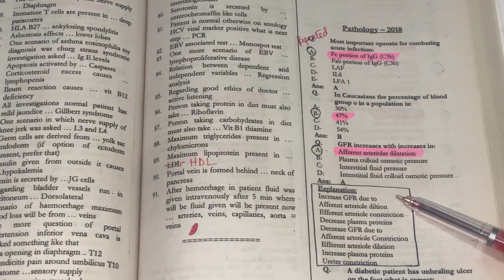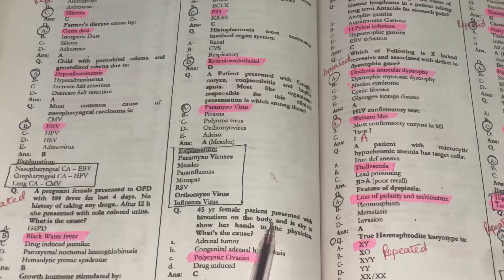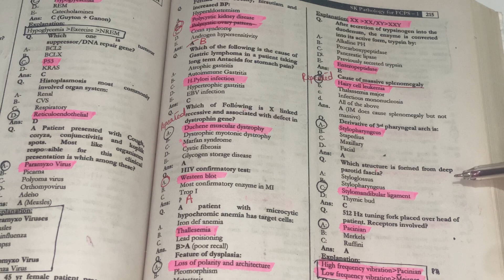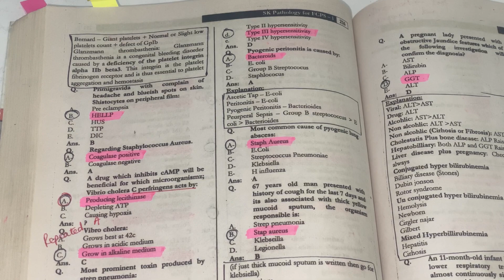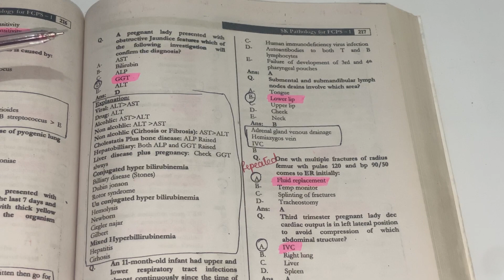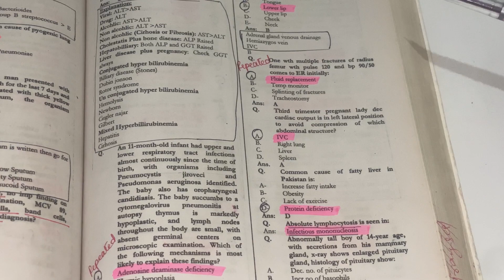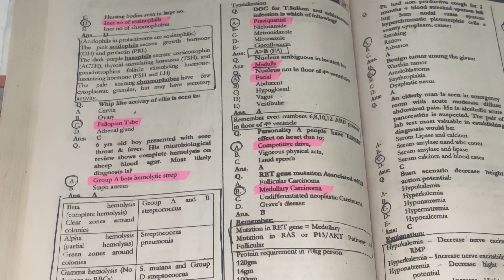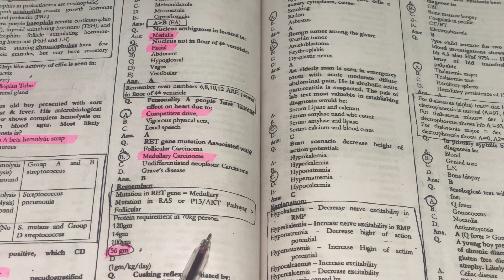Golden File Pathology 1-15, 2018(part 01)